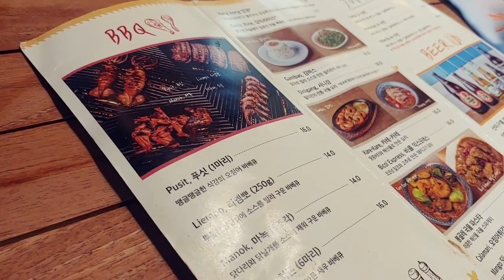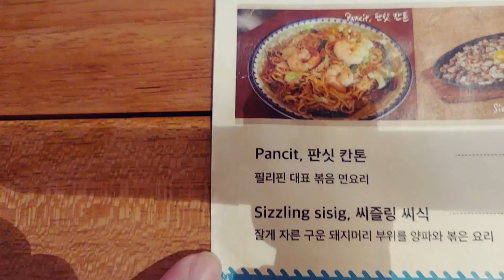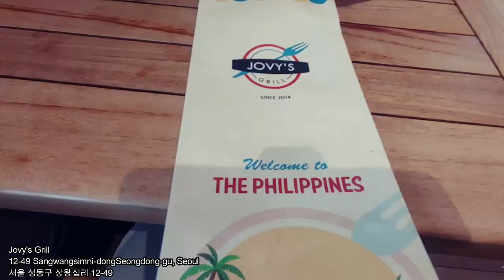Authentic Philippine Restaurant in Seoul / Philippine Food Cravings Satisfied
At last, my family and I was able to go to an authentic Philippine restaurant here in Seoul. Philippine food cravings satisfied!